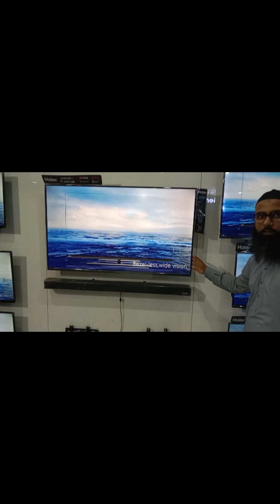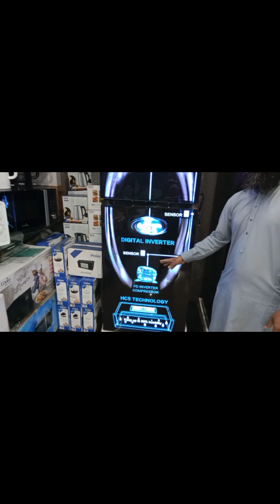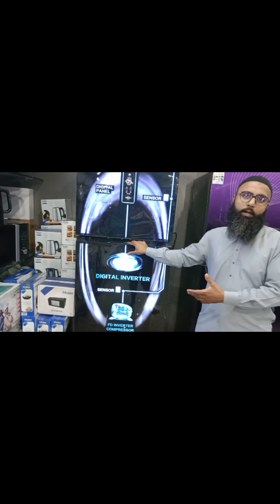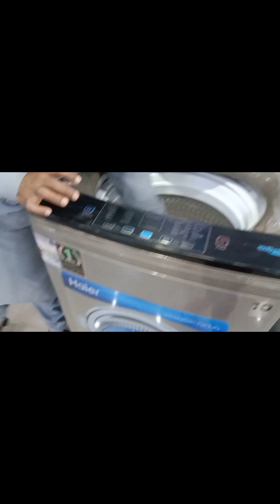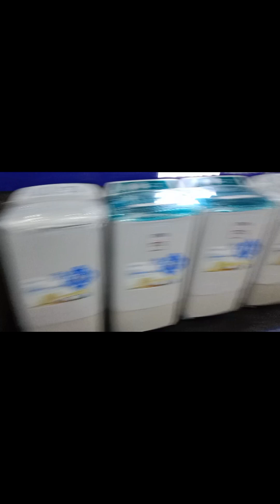Starting the Most Profitable Electronic Bussines In Pakistan |Beat Bussines ideas from Ahsan ayaz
bussines onlinebusiness New Bussines ideas 2023 Starting the Most Profitable Electronic Bussines In Pakistan |Beat Bussines ideas from Ahsan ayaz